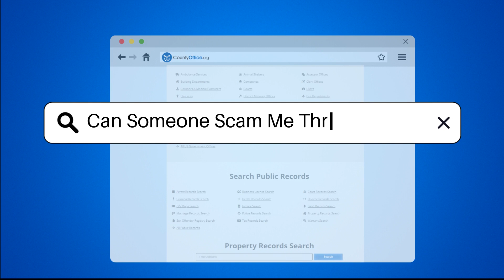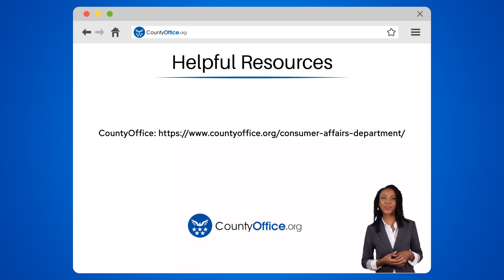Can Someone Scam Me Through Zelle? - CountyOffice.org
Can Someone Scam Me Through Zelle? In this enlightening video, dive into the realm of Zelle payments and discover the potential risks associated with using this digital payment network. Learn about the lack of buyer or seller protection on Zelle and how scammers can take advantage of unsuspecting individuals. Find out how to protect yourself from falling victim to scams while using Zelle, especially when engaging in transactions with unfamiliar parties. Stay informed and safeguard your finances by understanding the limitations of Zelle's payment platform.